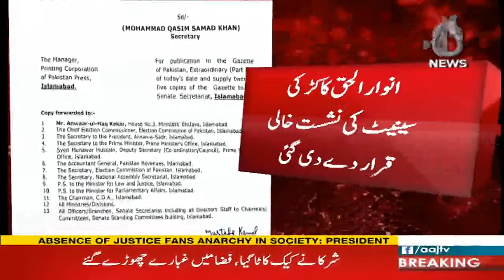Caretaker Prime Minister Anwarul Haq Kakar resignation was accepted by the Senate - Aaj News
Caretaker Prime Minister Anwarul Haq Kakar resignation was accepted by the Senate  - 14 August, 2023 - Aaj News